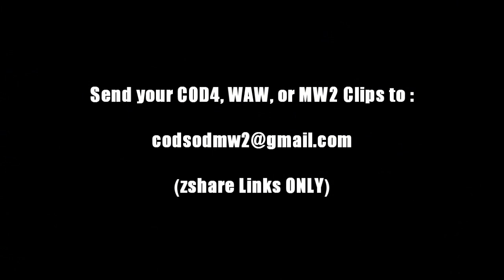COD:SOD..:..October 4th, 2010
ONLY zSHARE LINKS WILL BE ACCEPTABLE!

- BLiiTzKinG

MODERATORS

COMMENTATORS